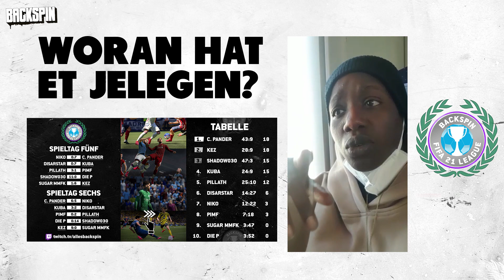Niko in Topform: Reicht es gegen die Legende Christian Pander? | BACKSPIN FIFA21 League Highlights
Die letzten Wochen wurden die ersten Spieltage der BACKSPIN FIFA 21 League ausgetragen und somit auch die ersten Klatschen verteilt. Hier treten unterschiedliche Gesichter des Deutschrap Kosmos Woche für Woche auf dem virtuellen Spielfeld gegeneinander an, um die FIFA-Krone zu erringen und den Cup nach Hause zu holen.

In unserem Highlight-Video haben wir die besten Momente aus über zehn Stunden Livestream für euch zusammengefasst.
Trägt Pillaths Coaching von Niko Früchte? Wie lange wird Disarstar nicht mit Kuba reden? Gelingt es KEZ seine Sieges-Strähne fortzusetzen?
Das alles und noch viel mehr erfahrt ihr im zweiten Best Of-Video zur BACKSPIN FIFA 21 League!

Den wöchentlichen Spielplan der League findet ihr auf unseren sozialen Netzwerken. In der Regel startet das erste Match-Up der Woche am Freitag um 19 Uhr auf Twitch. Seid dabei und erlebt den BACKSPIN Titelkampf live im Stream.

Dieses Video enthält eine Kooperation mit EA Sports.